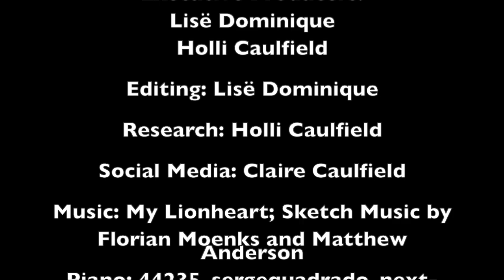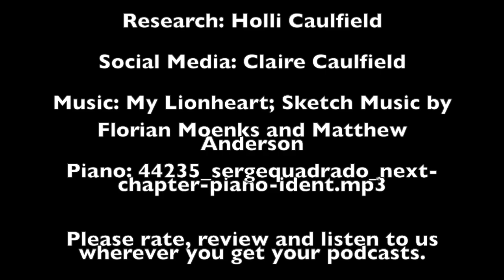OLYMPICS UPDATE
Boxing controversy! Olympic wins! Backstories! Swimmers in the DISGUSTING Seine River. @TheLadiesWhoQuestion has stuff to say and questions about so many of the goings on at Paris2024, so far...